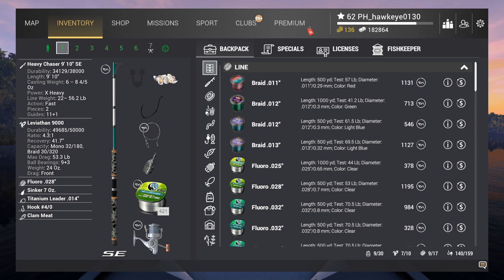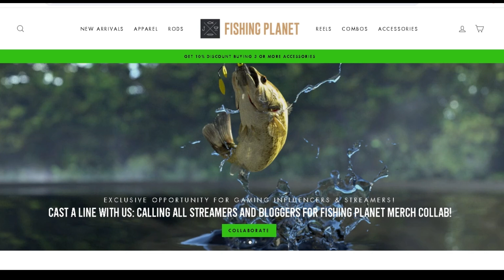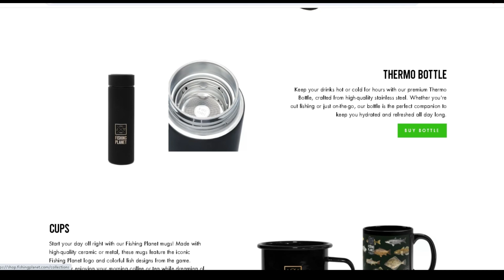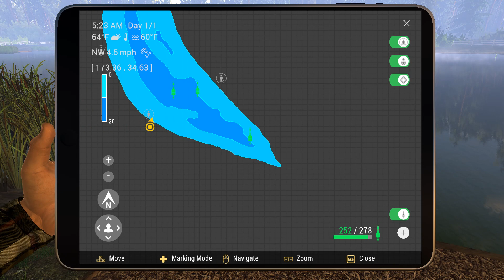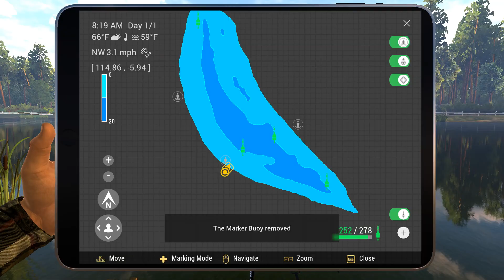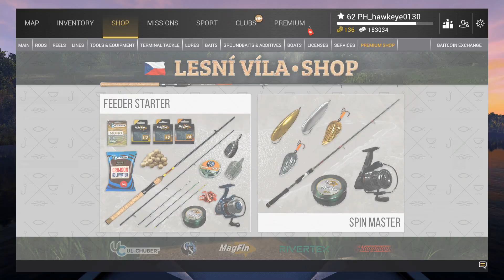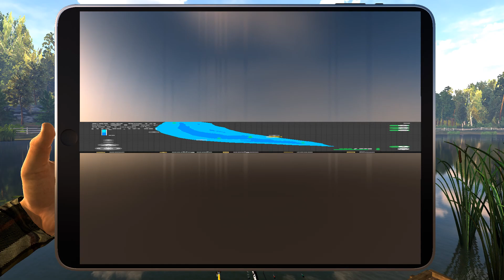Fishing Planet #62 - S7 - Thanksgiving Event: Lessons Learned, Tips, & Tricks!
*** GOLDEN TURKEY RUSH! ***
This year Fishing Planet is hosting a brand new event and wants us to be a part of the festivities.  All of the missions involved are centered around 11 separate dishes for a Thanksgiving feast, each dish involving a number of fish being caught in order to make the dish.

Although there are no event fish, each mission requires that you catch the specific species both small and large, using Golden Corn. From Lone Star to San Joaquin, Sunfish or Trout.

You must also harvest Golden Corn at the event locations in order to boost your chances of a good catch.  Once the required species and number are caught, you take them to one of the special Thanksgiving Cauldrons in order to complete the dish for the festive dinner.

With the mid-level waterways as main event locations, this event is catered for players of all levels to complete.

The event will be active until 10 a.m. UTC, November 27.

In this episode, I have managed to learn a few things about this event, even how to properly recast a telescopic rod (Something I haven't done for a long while).  Thankfully, the devs have also fixed a few glitches so the event is more playable, but it still isn't going to be easy, so it will take patience!

I manage to finally finish the "Fish Frying Pan" mission by catching the final fish, a Smallmouth Buffalo.  I also manage to start the "Stuffed Carps" mission at Lesni Vila!

*** PARTNERSHIP WITH FISHING PLANET'S ONLINE STORE ***
I was recently asked by the head of the Fishing Planet's Online Store if I would like to partner with them in promoting their Fishing Planet products.  With Christmas coming, this store has tons of cool stuff for you family, friends, or even if you just want something for yourself.  Their products include:

     - Fishing rods & reels
     - Glassware, cups, & mugs
     - Tons of apparel of ALL kinds
     - Cell phone covers